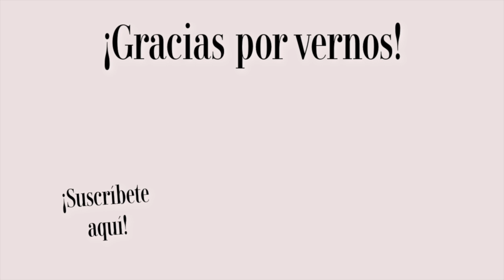VLOG: Últimos Días en República Dominicana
Si creas tu usuario a través de este enlace te regalan $25 - $30 dólares por tu primera compra.